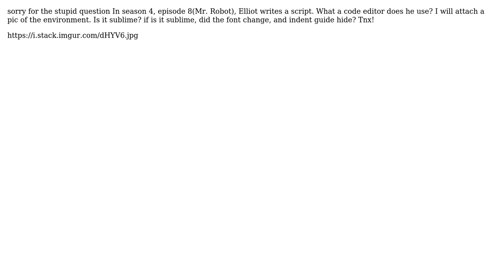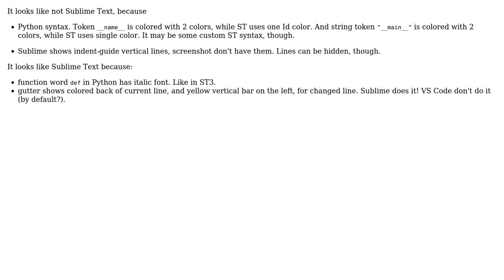What editor does Elliot use in Season 4 Episode 8(Mr. robot)?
With thanks & praise to God, and with thanks to the many people who have made this project possible! You are responsible for your own actions.